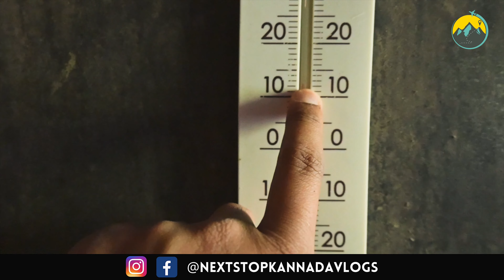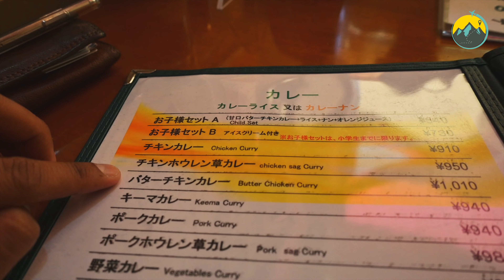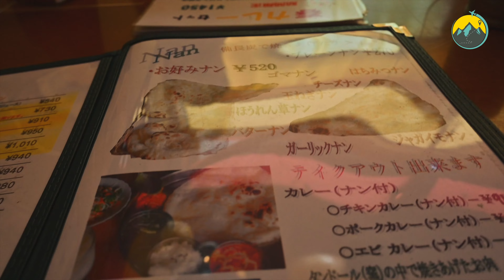ಜಪಾನ್ ಶ್ರೀಮಂತರ HILLSTATION - KARUIZAWA | Japan | Travel Vlog Kannada | Kannada Vlogs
1000 Km Roadtrip into the heart of Japan, that is wild, memorising and beautiful STARTS HERE in this fresh & new  Kannada Travel vlog “ ಜಪಾನ್ ಶ್ರೀಮಂತರ HILLSTATION   KARUIZAWA | Japan | Travel Vlog Kannada | Kannada Vlogs | Kannada Vlog in Japan “ !!

Karuizawa is the hill station for rich people of Japan, nature is very pristine and clean, it also has some very beautiful hidden treasures, come along with us to explore the hill station of Kauizawa !!

ನನ್ನ ಯುಟ್ಯೂಬ್ ಚಾನೆಲ್ ಗೆ ಸ್ವಾಗತ ಸುಸ್ವಾಗತ!
ಜಪಾನ್‌ನಲ್ಲಿ ನನ್ನ ದುಬಾರಿ ಕ್ಯಾಮೆರಾವನ್ನು ಕಳೆದುಕೊಂಡೆ, ಜಪಾನ್‌ನಲ್ಲಿ ಪೊಲೀಸ್ ಮತ್ತು ಒಟ್ಟಾರೆ ಸುರಕ್ಷತೆಯೊಂದಿಗಿನ ನನ್ನ ಅನುಭವವನ್ನು ಈ ವ್ಲಾಗ್ ಅಲ್ಲಿ ಹೇಳಲು ಪ್ರಯತ್ನಿಸಿದಿನಿ.
ನಿಮಗೆ ನನ್ನ ಕೊಂಟೆಂಟ್ ಇಷ್ಟ ಆಗುತ್ತೆ ಅಂತ ಅನ್ಕೋತೀನಿ ಕಾಮೆಂಟ್, ಫಾಲೋ ಮತ್ತು ಸಬ್ಸ್ಕ್ರೈಬ್ ಮಾಡೋದನ್ನ ಮಾತ್ರ ಮರಿಬೇಡಿ.

Other videos in Wild Japan Series -

1st Video - “ ಒಂದು WILD ROADTRIP in ವೈಲ್ಡ್ JAPAN | Travel Vlog Kannada | Driving in Japan | Kannada Vlogs in Japan “

Videos in Oshima Island Series -

5th Video - “ FULL ಮಜಾ in TOKYO's Volcanic Island !!| Kannada Vlogs in Japan | Travel Vlog Kannada | Kannada Vlogs | Next Stop Kannada Vlogs “
4th video - “ The Vintage Homestay in Japan | Homestay | Japan | Travel Vlog Kannada | Kannada Vlogs | Next Stop Kannada Vlogs “
3rd Video - " ಭಯಾನಕ JAPAN VOLCANO ನೋಡಿ!| TREKKING VLOG | Japan | Travel Vlog Kannada | Kannada Vlogs | Next Stop | Next Stop Kannada Vlogs "
2nd Video - " JAPAN SHIP ಹೀಗಿದೆ ನೋಡಿ ! | JAPAN SHIP TOUR | Japan | Travel Vlog Kannada | Kannada Vlogs | Next Stop "

Other playlists, which you may enjoy

If you like the Video “ ಜಪಾನ್ ಶ್ರೀಮಂತರ HILLSTATION   KARUIZAWA | Japan | Travel Vlog Kannada | Kannada Vlogs | Kannada Vlog in Japan  | Next Stop Kannada Vlogs ” Please do not forget to give it a big thumbs up!!!

Also, if you found this video “ ಜಪಾನ್ ಶ್ರೀಮಂತರ HILLSTATION KARUIZAWA | Japan | Travel Vlog Kannada | Kannada Vlogs | Kannada Vlog in Japan | Next Stop Kannada Vlogs ” useful, please do consider subscribing to my channel

If you like the Video “  ಜಪಾನ್ ಶ್ರೀಮಂತರ HILLSTATION   KARUIZAWA | Japan | Travel Vlog Kannada | Kannada Vlogs | Kannada Vlog in Japan  | Next Stop Kannada Vlogs  ” Please do not forget to give a comment!!!

Title: If you like the Video “  ಜಪಾನ್ ಶ್ರೀಮಂತರ HILLSTATION   KARUIZAWA | Japan | Travel Vlog Kannada | Kannada Vlogs | Kannada Vlog in Japan  | Next Stop Kannada Vlogs  ” Please do not forget to give it a big thumbs up!!!

Links for All Items I use/own -

Camera Bag - Manfrotto TriBackpack
Nikon Z50 + Lenses
Nikon 50-250
K& F ND Filter
Monfrotto Elements Tripod
Rode Video Micro
DJI Mini 2 Drone Combo
WD 1TB SSD
Seagate 5TB HDD
Sandisk Extreme Pr0 128GB
Ulanzi Popup LIght
Nikon Battery Charger
Anker Power Core - 20000 MAh battery pack - h
Jaybord tarah
Amazon Kindle

Hiking Gear -

Tatonka Backpack
Quechua Tent
Air Mattress
Sleeping Bag